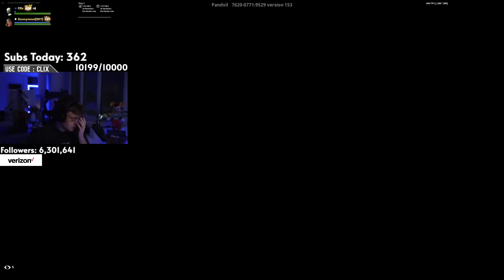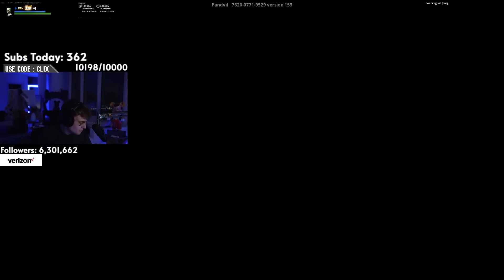CLIX Brings Back OG CLIX in $10,000 BOXFIGHT TOURNAMENT After LOSING to These KIDS Last WEEK!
CLIX Brings Back OG CLIX in $10,000 Boxfight TOURNAMENT After LOSING to These KIDS!"

fortnite moments
fortnite focus
fortnite funny
SCOPED
unknown army
tfue
ninja
hunting rifle
chug jug
mongraal